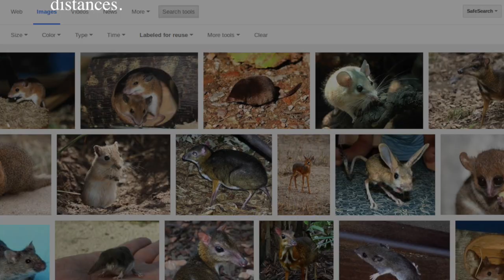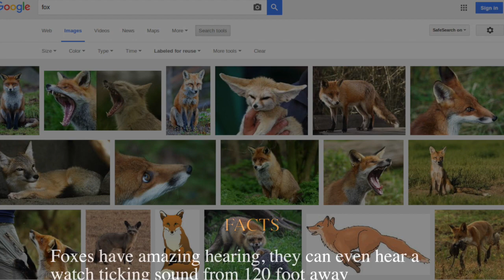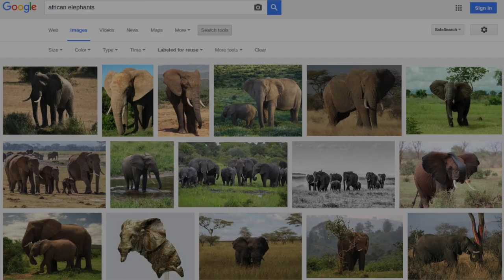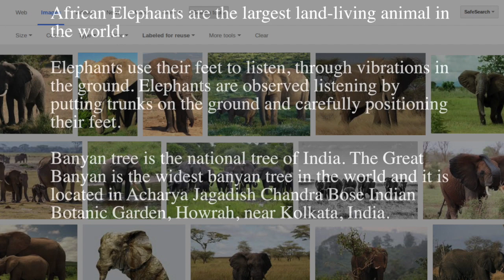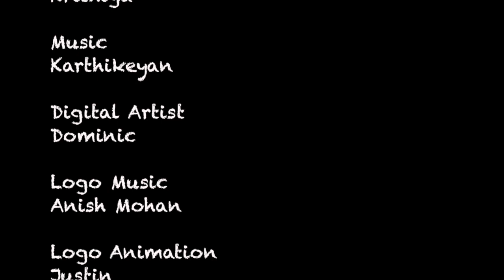Kids story - Mouse and its fear - Hindi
This video is about Mouse and its fear - Hindi